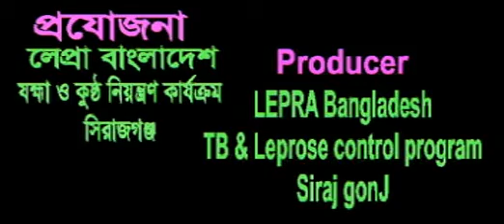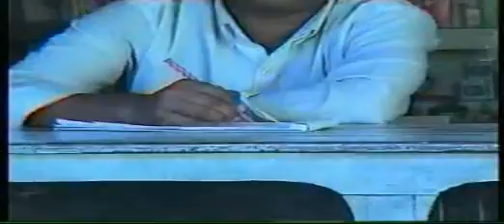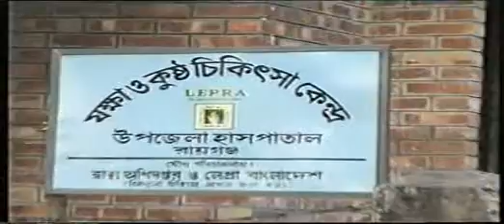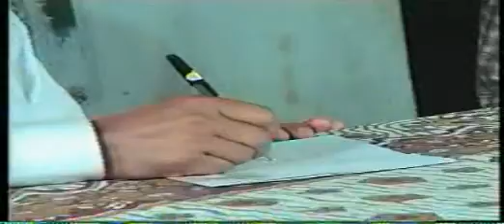Natok Noba Jibon New Hope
লেপ্রা বাংলাদেশ যক্ষা ও কুষ্ঠ নিয়ন্ত্রণ কার্যক্রম সিরাজগঞ্জ এর সহযোগীতায় ধনবাড়ী নাট্য পদাতিকের একটি প্রয়াশ নাটক নব-জীবন (New Hpoe)।

কাহিনী ও সংলাপ- আহসান হাবীব সুজাত
চিত্রনাট্য ও পরিচালনা- কাজল কুমার বর্দ্ধন

অভিনয়ে- বাবু, সুজাত, রানা, বৃষ্টি, নারায়ন, নয়ন, ডাঃ মজিবর রহমান, সুমন, মৃণাল দা, লতিফ আরো অনেকে।

কৃতজ্ঞতা
ধনবাড়ী উপজেলা স্বাস্থ্য কমপ্লেক্স
ধনবাড়ী জমিদারবাড়ী।

আমার আলোচিত ভিডিও গুলি দেখুন